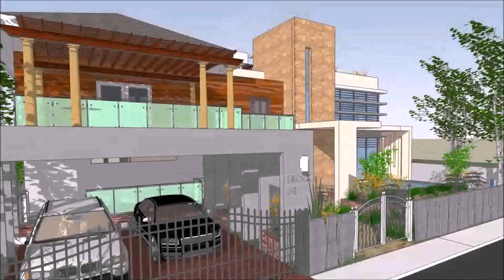Mediterranean House Designs In The Philippines (see description) (see description)